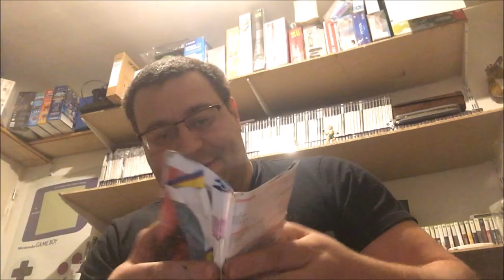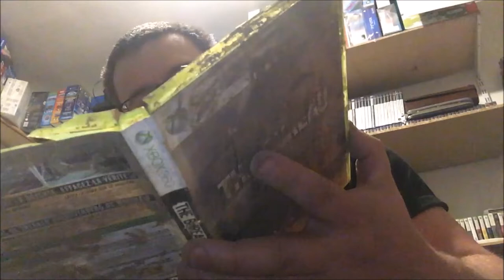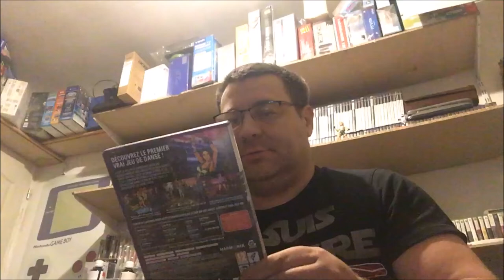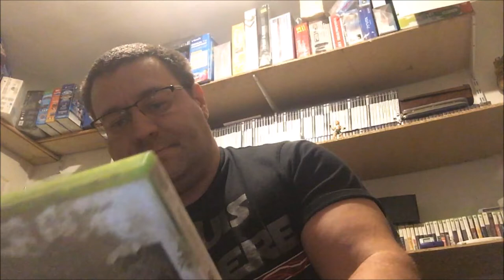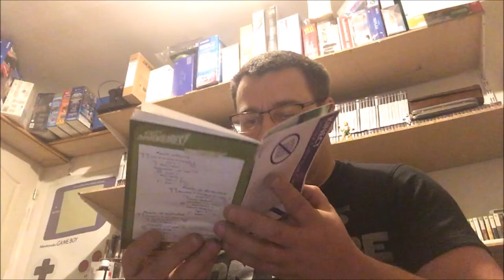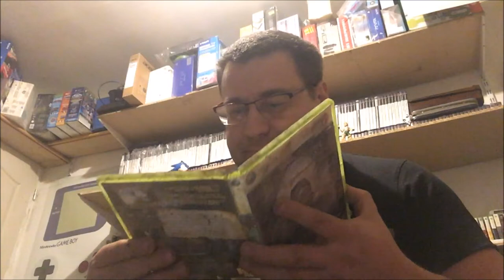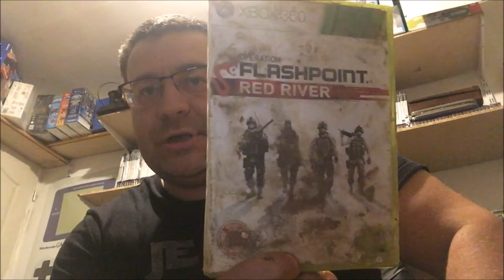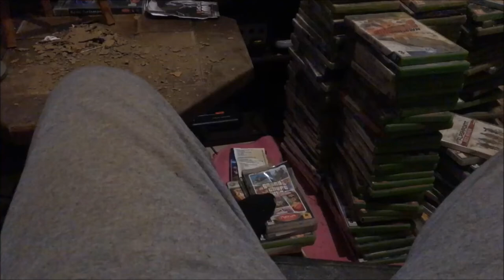LES JEUX DU CARTON PARTIE 4 ET FIN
je vous presente la partie 4 des jeux du carton